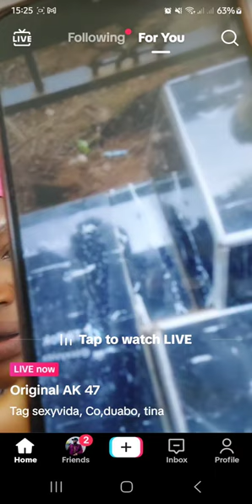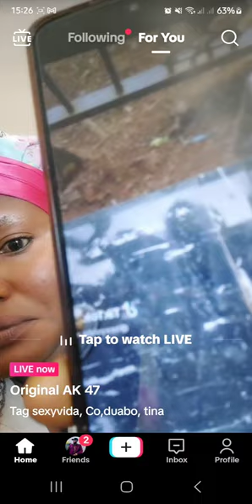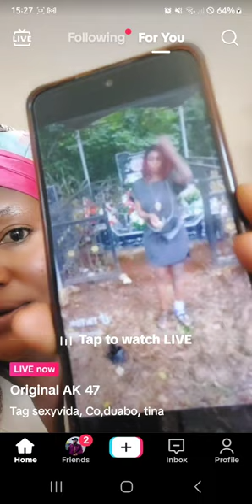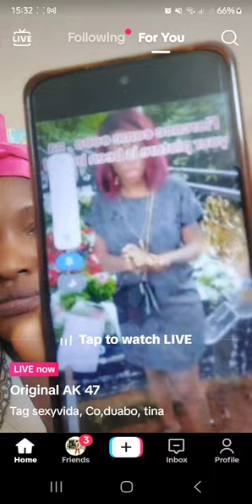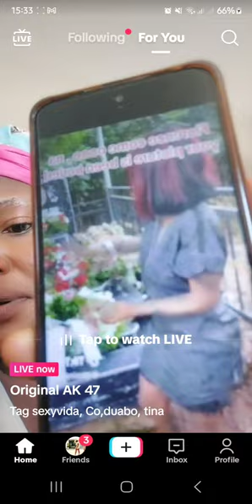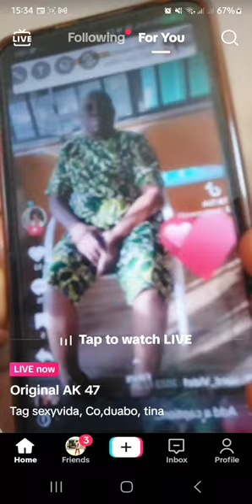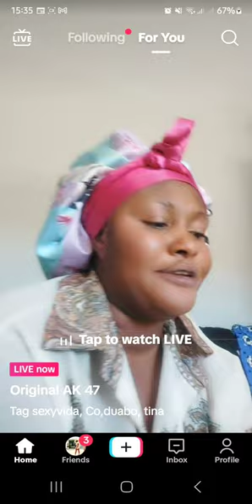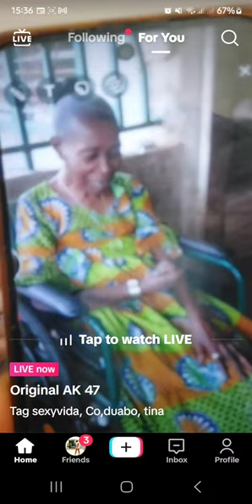Tiktok sexy Vida Curses and buries Florence picture her mother's grave yard 🤔